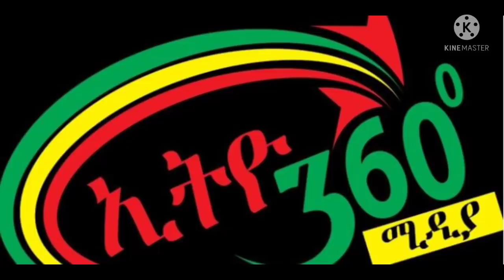ጎሮሮ ኢትዮዽያ ክትዕጾ ቀሪባ ናይ አፍሪካ ዓድታት ንአቢይ ህወሕት ሽብርተኛ ምባል ጠጠው ኣብል አሜሪካ ማእቀብ አብ መንገዲ ኣየር ኢትዮዽያን ንግድ ባንክን...